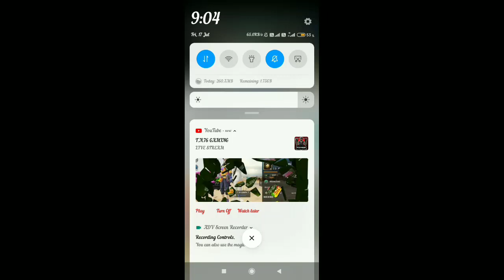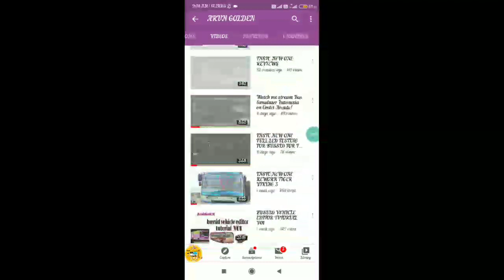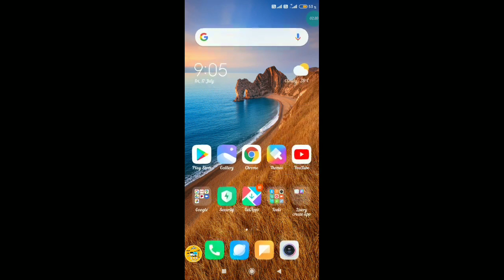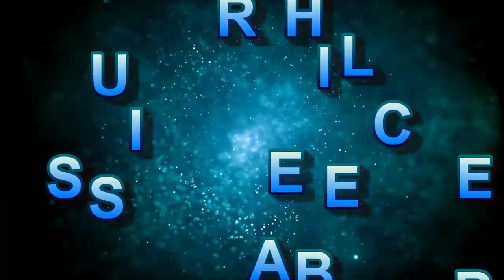Arun Golden New TNSTC Bus mod வேற லெவல் Bus mod Full details in tamil Malayalam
Arun Golden You tube channel link

Team ARS channel WhatsApp group link

Team ARS channel WhatsApp group Second group 2 group  link

Hou to create in Livery 10 seconds video link

Zedone bus mod video link

4 in1 traffic mod video link

Tn bus mod video link

Team kbs android new Zealand video link

Team KBS Android Pro Kerala mods bussid pro Mods, livery, templates

Team KBS pro mods
you will get all Kerala bus mods 2 months early
also, you will get liverys, templates
this is just beginning
only for bussid (bus simulator Indonesia users)

Below are some of Bus Simulator Indonesia top features:

- Indonesian Buses
- Cool and fun honks
- “Om Telolet Om!” (Uncle, honk you